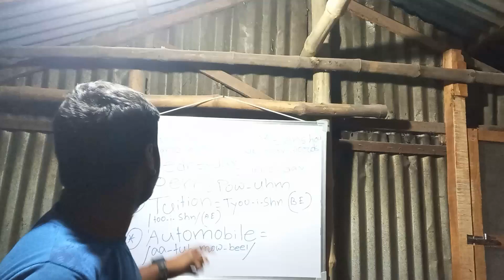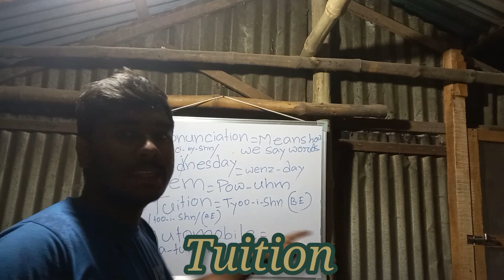Commonly mispronounced words || Part - 01